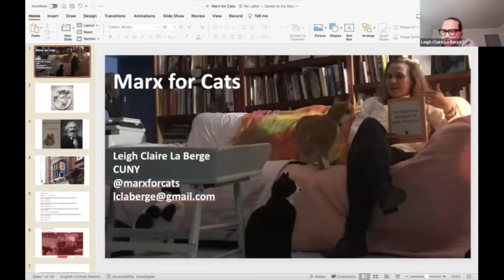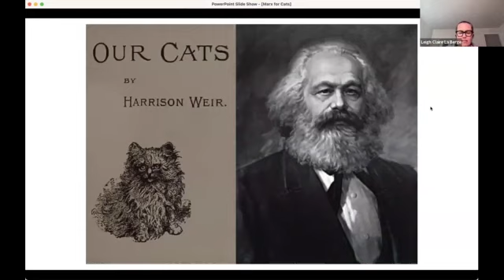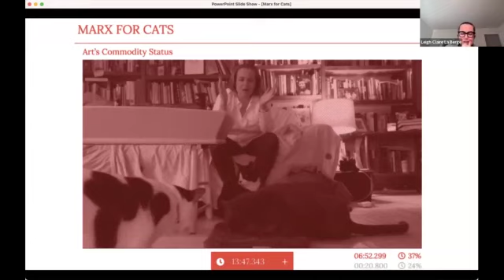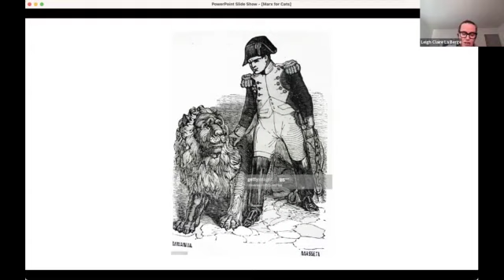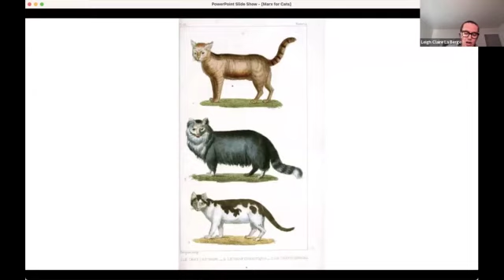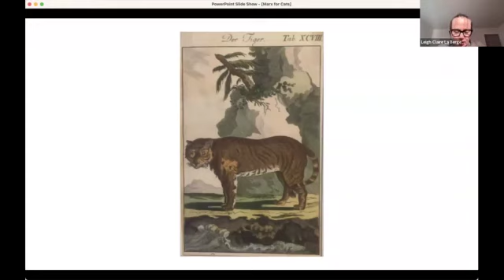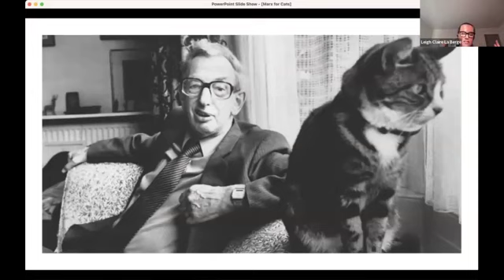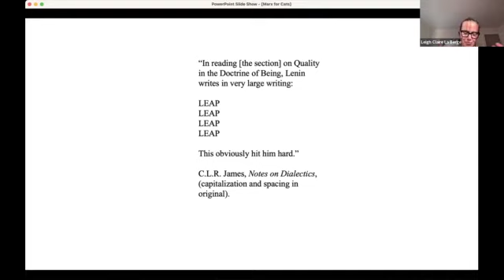Marx for Cats with Leigh Claire La Berge - Feb 24 2024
“All history is the history of cat struggle.” In "Marx for Cats: A Radical Bestiary," our guest speaker Leigh Clare La Berge follows feline footprints through Western economic history to reveal an animality at the heart of Marxism. By asking what humans and animals owe each other in a moment of ecological crisis, La Berge joins current debates about the need for and possibility of eco-socialism.